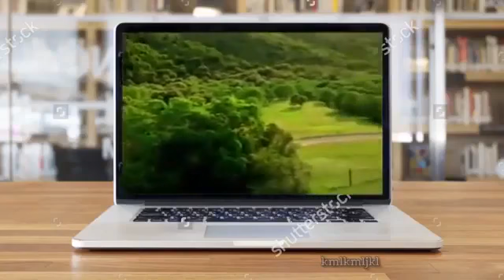Ghost car reaction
His reaction lol